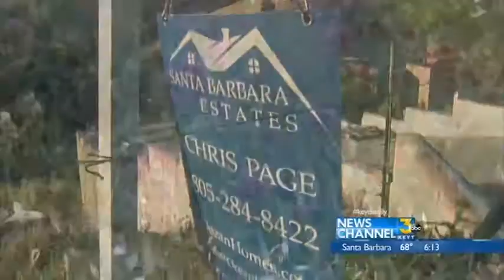Tea fire ruins remind survivors of fire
not every rebuilt after the tea fire almost eight years ago